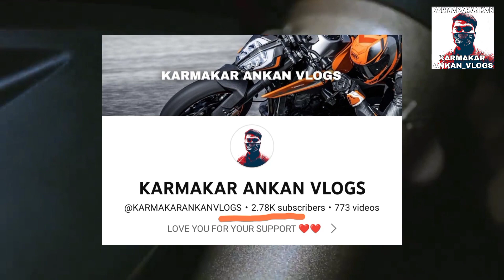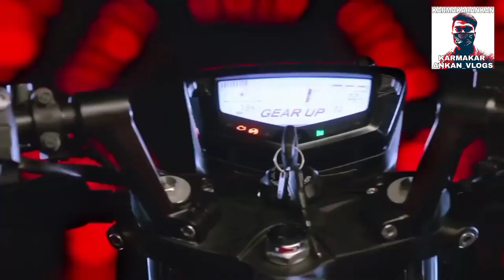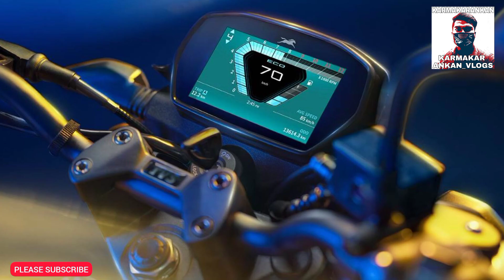tvs apache rtr 310 launch rumor | upcoming tvs 310cc naket bike